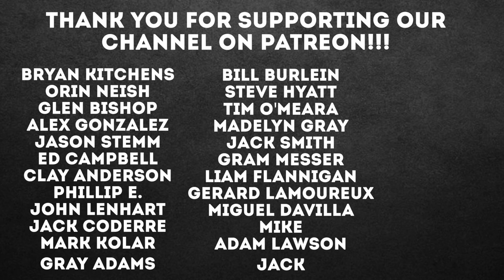They Stole My Car When I Got Called Up!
Recommended Nutritional Products:

EAS 100% Pure Whey Protein Powder
Optimum Nutrition Micronized Creatine Monohydrate Powder

The Inner Game of Tennis: The Mental Side of Peak Performance
Peak: Secrets from the New Science of Expertise
Grit: The Power of Passion and Perseverance